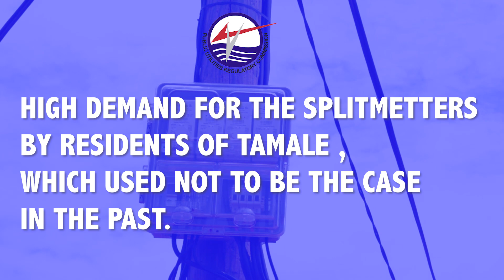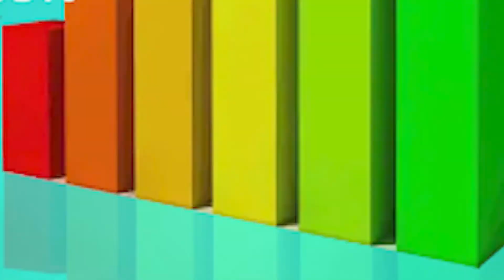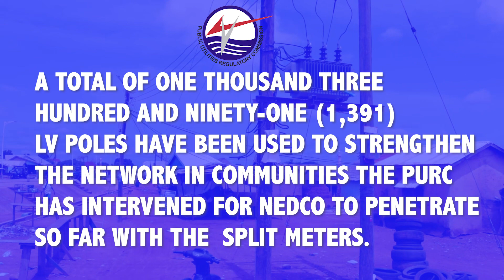PURC Evaluation produced by GCG